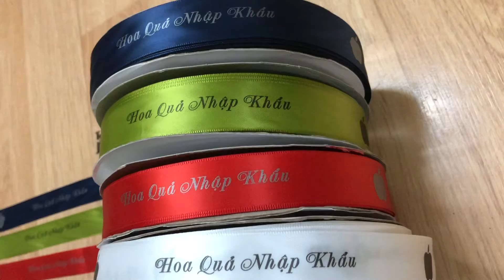IN DÂY RUY BĂNG THẮT NƠ BUỘC GIỎ HOA QUẢ TẠI HÀ NỘI. - 0971.064.768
Dây Ruy Băng Buộc Hộp Quà
In Logo Lên Dây Ribbon,
In logo thương hiệu lên dây satin vải lụa
NHẬN IN 01 CUỘN TỐI THIỂU

🌷 Hiện nay việc in logo thương hiệu
lên dây ruy băng vải lụa
dây satin lụa màu rất được các shop chú trọng
Xưởng in Minh Hà có đủ màu dây ruy băng: xanh, đỏ, tím, vàng,...
và đủ khổ băng từ bé 1-2-3 cm đến 7-8-9-10 cm
cho bạn lựa chọn.

Sang chảnh, xịn mịn
Chỉ có  thể là dây ruban vải lụa
Giúp shop tạo ấn tượng với khách hàng của mình
Dùng dây ruy băng in tên thương hiệu
Để buộc nơ, thắt nơ hộp quà, buộc lọ hoa...
Vừa giúp hộp quà trở lên đẹp đẽ, sang trọng
Lại giúp khách hàng nhớ tới
Thương hiệu của bạn

Nào mình cùng xem nhé

Cảm ơn bạn đã TIN TƯỞNG đặt in tại xưởng
*Khách vào album tham khảo nhé:
*Văn phòng: Tòa CT12A, Khu đô thị Kim Văn Kim Lũ, đường Nguyễn Xiển, Quận Hoàng Mai, Hà Nội
*Xưởng SX: km32, Cầu Diễn, Hà Nội